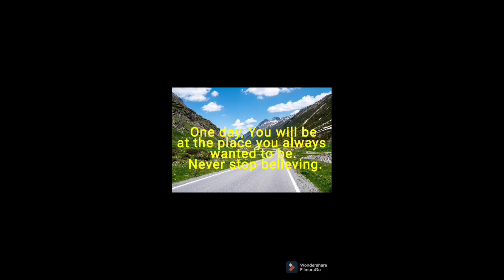On The Way To Taoyuan International Airport | Flying To Singapure By Scoot Airlines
Halooo guys..

I Hope You are fine and happy wherever you are.

On April 16th 2021, I left Taiwan. I flight from Taoyuan International Airport Taiwan to Changi International Singqpure by Scoot Airlines.

Alhamdulillah ( Prise be to Allah) my flight ran well without any obstacles or wrong thing happened.

Ok. thanks for you are who Stay close on my channel.

Stay safe, stay health and kee struggle for your happiness.

Love

Miss TKW